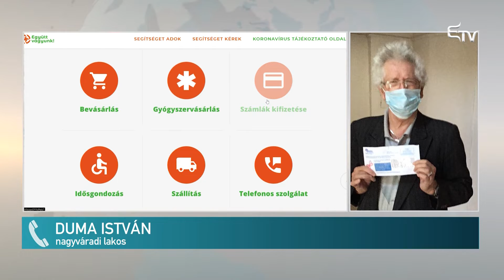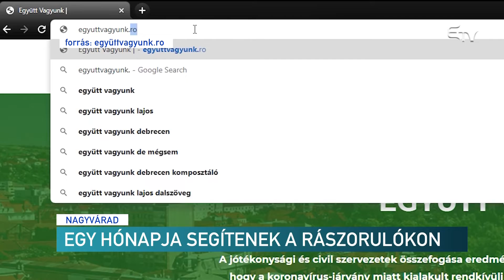Egy hónapja segítenek a rászorulókon – Erdélyi Magyar Televízió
Március végén kezdte el tevékenységét Nagyváradon az Együtt vagyunk önkénteshálózat. Az elmúlt időszakban 103 önkéntes munkájának köszönhetően közel 200 esetben tudtak segítséget nyújtani.